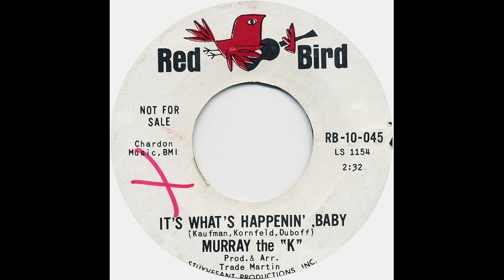It's What's Happenin' Baby - Murray The K